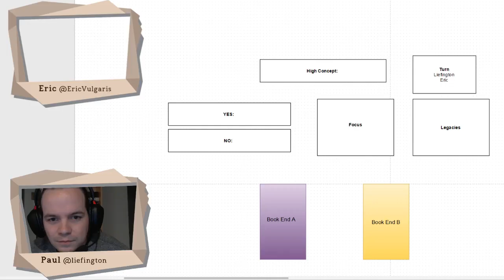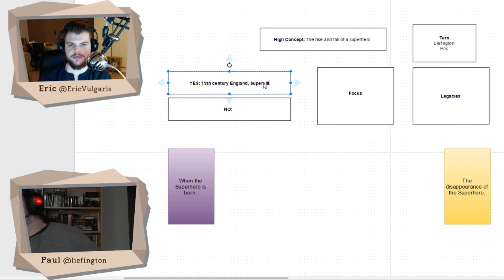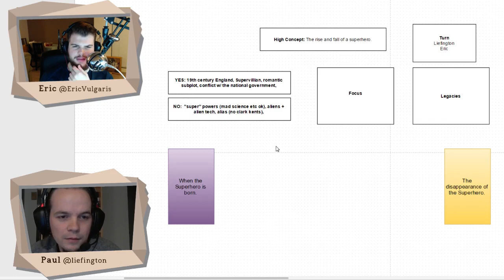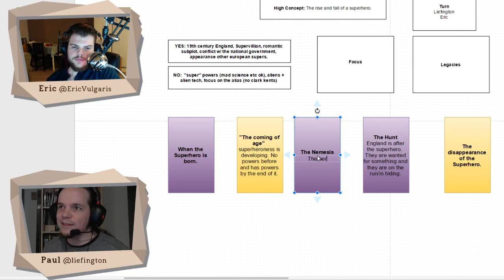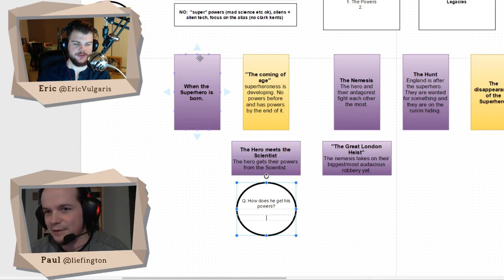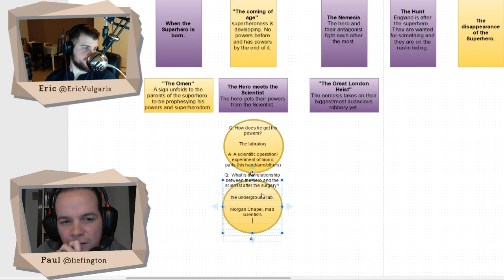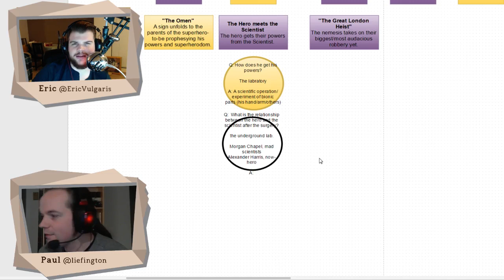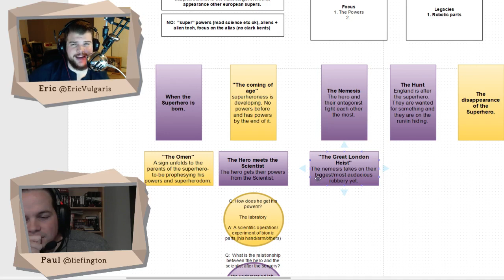Once Upon A Game |S1 E10.1 | Microscope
Once Upon A Game is a story game variety show featuring a rotating cast and a rotating set of GMless story games and RPGs.

-- Watch live Mondays and Wednesdays starting at 9pm PT on my Twitch

Our tenth episode is about the story game Microscope by Ben Robbins. Microscope is a game of epic histories that features no GM and non-linear timeline making.

I also have a blog that I update with games I play.